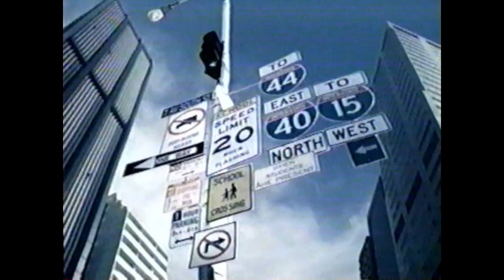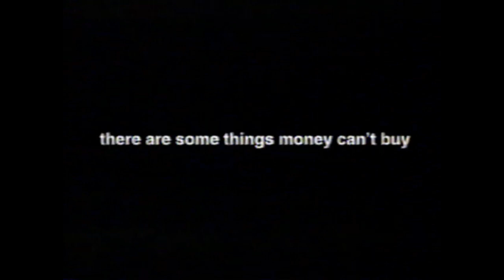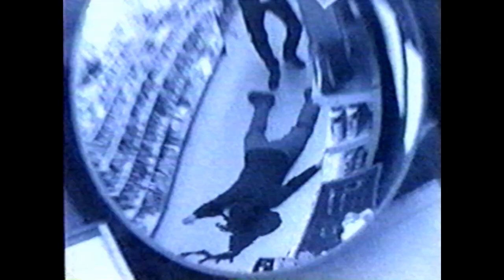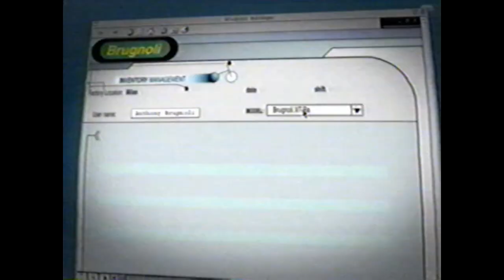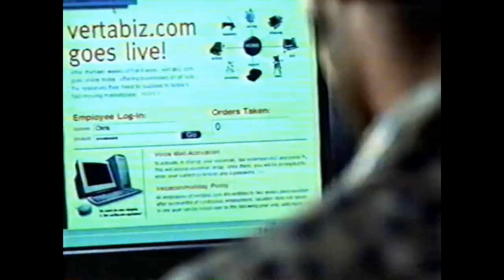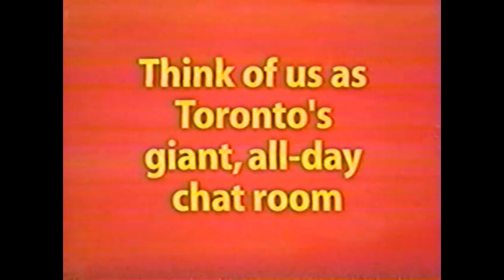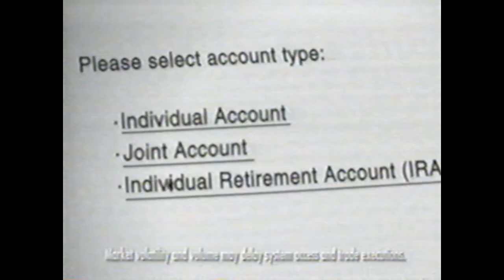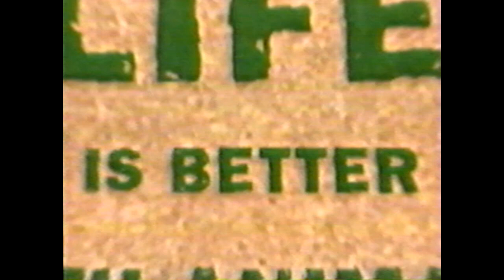TLC commercials (January 2001)